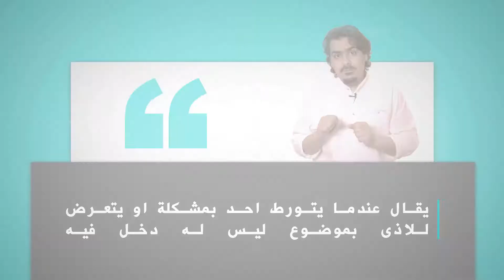احذروا هذه الامثال| الله يخلق ومحمد يبتلي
في هذه السلسلة من الحلقات التي سأنشرها خلال شهر رمضان، سأشير لمجموعة من  الامثال والعبارات الخطيرة المنتشرة بين الناس.
مثل هذا الفيديو:
 الله يخلق ومحمد يبتلي